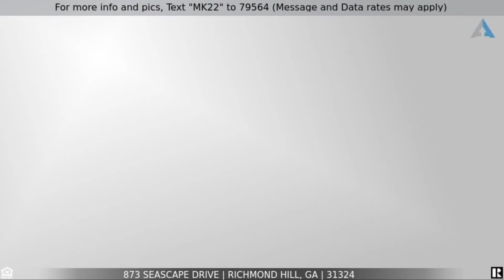873 Seascape Dr, Richmond Hill, GA ~ Last Remaining Deepwater Lot in Richmond Hill w/ Sunset Views!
* or simply text "MK22" to 79564 and details instantly sent to your mobile.

One of the last remaining deepwater lots in Richmond Hill with sunset views! Come build your dock and dream home on the beautiful Jerico River! 120 foot long Bulkhead is already in place. Pick your own builder. No time frame requirement on when you build. Kayak, fish, paddle board, canoe, boat or jet ski right out your back door. 15 minutes to lunch or dinner at Sunbury Crab Co. Less than 30 minutes to St. Catherine's Island, South end of Ossabaw, or make it a day boat trip to Black Beard Island. No bridges to pass under; straight run out to the Atlantic Intracoastal Waterway. Deepwater at all tides! Community dock within Seascape as well.

Neighborhood covenants and restrictions apply. Dock and home require normal permitting with appropriate government entity. There is a community well (tap fee required direct to water co), and a septic tank will be required when you build. Bryan county offers low cost of living with annual real estate taxes equating to approximately 1% of your purchase price. Come live the salt life!

If you would like to get the CURRENT price of this property, or for the most up-to-date information, call the listing agent Melanie Kramer at .